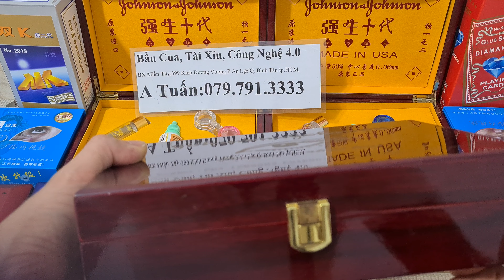Kính áp tròng nhìn xuyên bài bịp giá rẻ nhất 2023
Kính áp tròng nhìn xuyên bài trong công nghệ cờ bạc bịp giúp người sử dụng nhìn xuyên thấu 52 lá bài. Được xem là công cụ hỗ trợ chơi cờ bạc bịp hiệu quả nhất hiện nay của công nghệ cờ bạc bịp.
Sau đây chúng tôi xin được phép giới thiệu cho người chơi về cách sử dụng bộ kính áp tròng nhìn xuyên lá bài với thiết kế tròng kính mỏng mềm.
Việc sử dụng thiết bị này cực kỳ dễ dàng. Điều quan trọng nhất là có thể đưa vào sòng bài một cách an toàn, vừa khít mắt người sử dụng.
Hướng dẫn dùng kính áp tròng nhìn xuyên bài 2023.
Đặc biệt hơn nữa là đeo vào có cảm giác thoải mái nhất ngay cả khi lần đầu tiên như chưa từng đeo bao giờ.
Chỉ cần lấy kính ra khỏi hộp, đặt kính nằm ngữa trên đầu ngón tay. Sau đó nhẹ nhàng đưa vào mắt sao cho khớp với phần lòng đen của mắt là được. Trong quá trình chơi chỉ cần nhìn vào các quân bài là bạn sẽ biết là quân bài gì.
Cùng với hiệu quả của sản phẩm mang đến thì đây được xem như là thần bài mong giới cờ bạc bịp.
Người chơi sẽ được gì trong việc sử dụng kính áp tròng?
Cấu tạo mỏng chất liệu an toàn cho người sử dụng.
Có thể sử dụng trong thời gian lâu mà không đau mắt.
Khó bị phát hiện.
Kết quả chính xác 100%.
Người chơi dễ dàng biết được tất cả vị trí lá bài trong bộ bài. Qua đó, kiểm soát được bộ bài theo ý muốn của mình.
Đây là một sản phẩm mang đến nhiều lợi ích cho việc cờ bạc bịp vì vậy không nên bỏ qua.
Chúng tôi tự hào là nhà cung cấp số 1 các sản phẩm đồ chơi cờ bạc bịp như máy đánh bài, đồng hồ soi mã vạch, dụng cụ bầu cua tôm cá, dụng cụ chơi tài xỉu, dụng cụ đổi bài, bài lỗi cty,… Nhận hack hết tất cả các loại game trên điện thoại trên toàn quốc.
Cảm ơn các bạn đã theo dõi kênh của tôi.